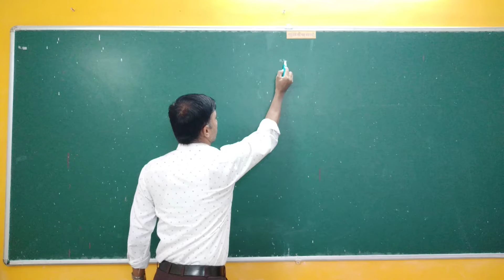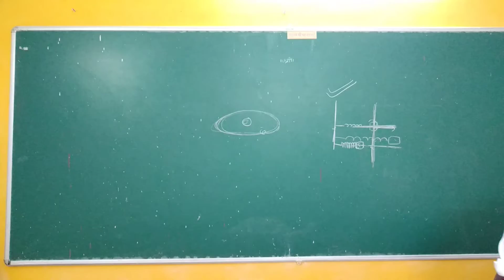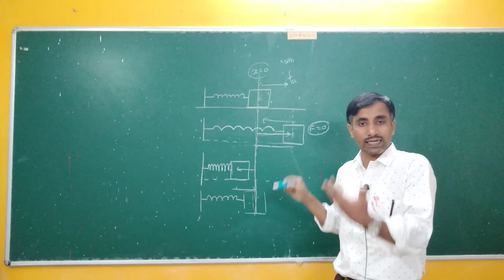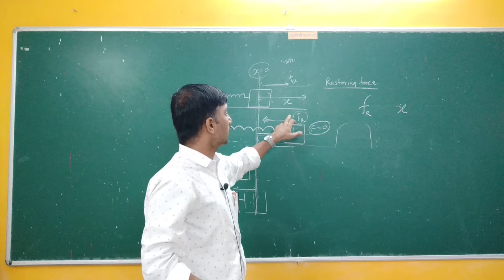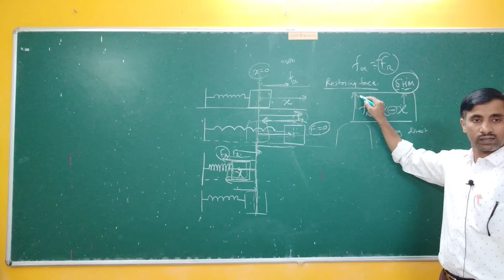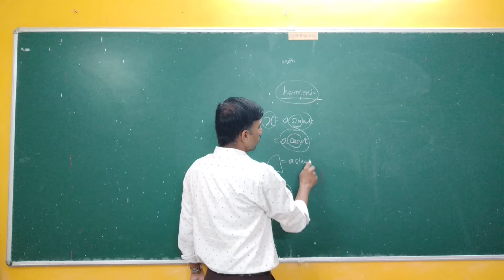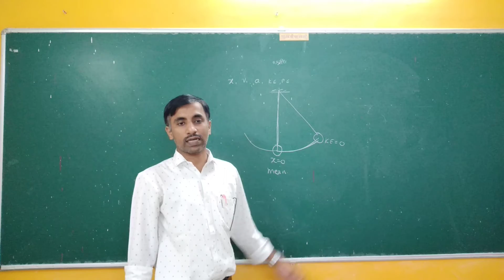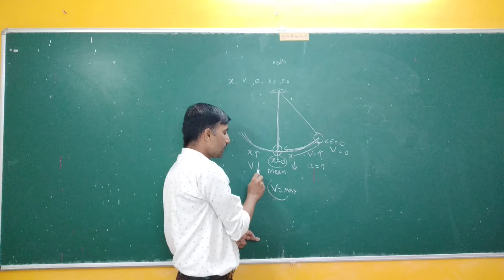Class 12 Oscillations 1 Intro 1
Introduction
Explanation of periodic Motion

Aarambha Academy , Parel Village
11th and 12th Science+ NEET
 @Aarambha Academy